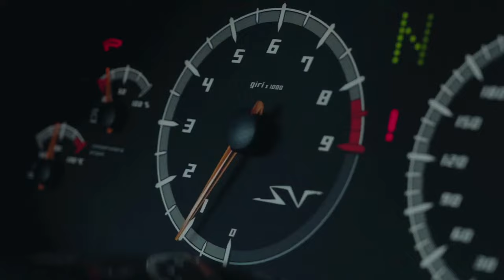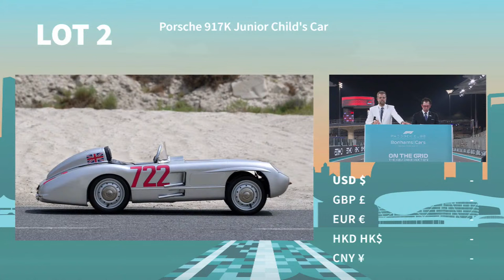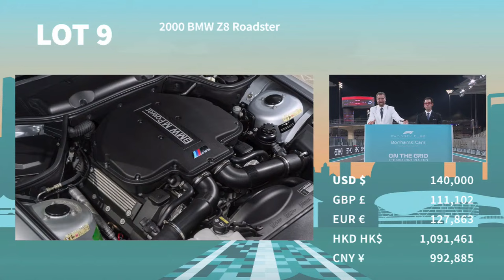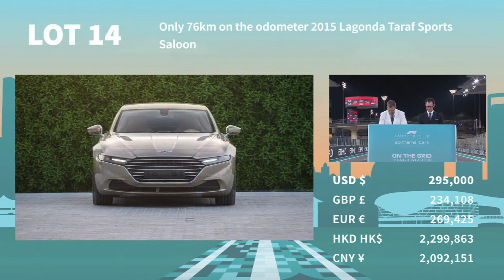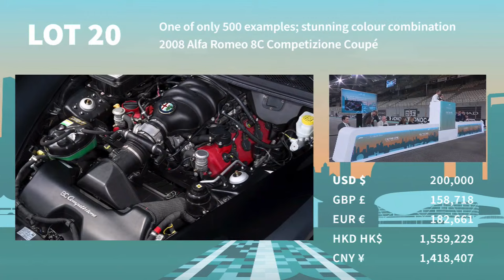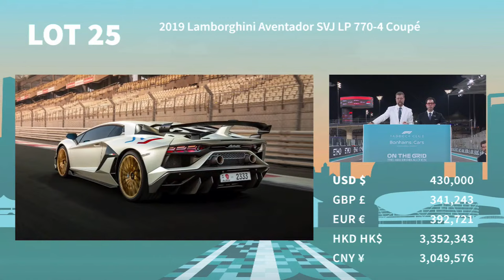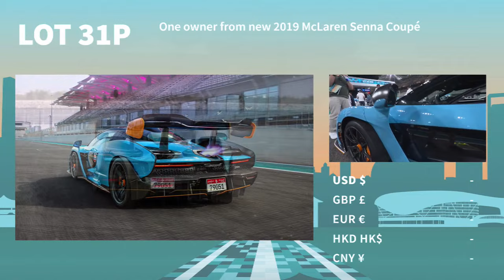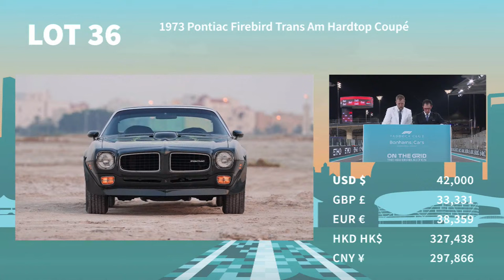Bonhams|Cars Abu Dhabi Grand Prix auction live stream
An incredible collection of amazing cars for sale at the Abu Dhabi Grand Prix with Bonhams|Cars. Including Mario Andretti's F1 championship winning Lotus 79, an ex-Kimi Raikkonen McLaren MP4/21, the super-rare De Tomaso Guara Barchetta, Fernando Alonso's own McLaren Elva and more supercars.